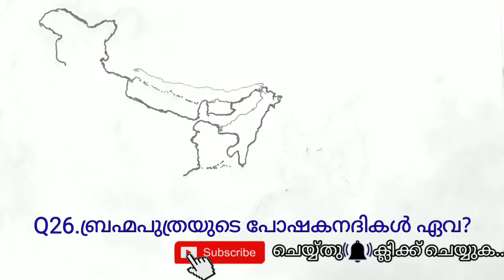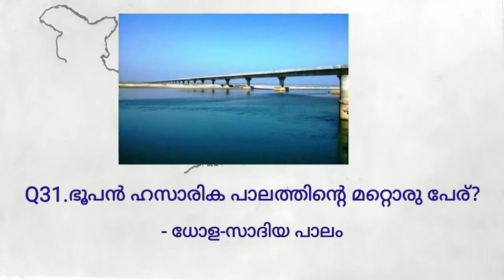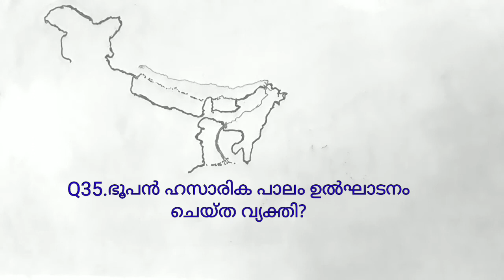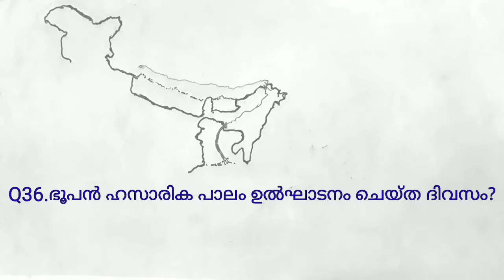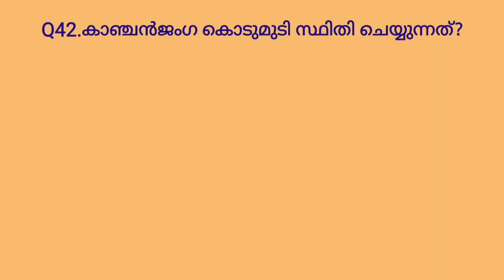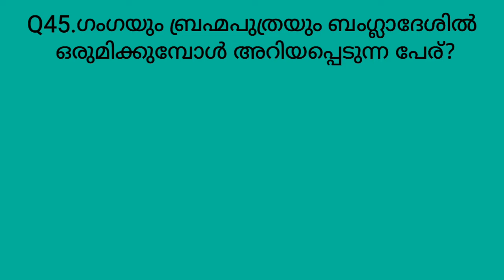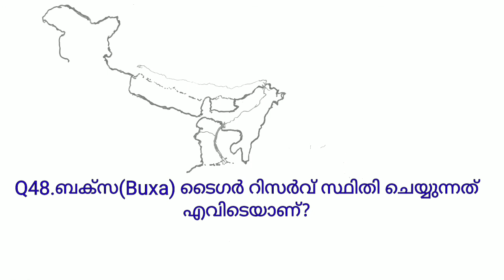"നദികളും നദീതടപദ്ധതികളും",ബ്രഹ്മപുത്ര-2, കേരള Psc, Edu Zeta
നദികളും നദീതടപദ്ധതികളും എന്ന വിഷയത്തിലെ രണ്ടാം ഭാഗം ആണീ വിഡിയോ..
ആദ്യ ഭാഗത്തിൽ ബ്രഹ്മപുത്രയെ കുറിച്ചു പറഞ്ഞിരുന്നു.. അതിന്റെ തുടര്ച്ചയാണിത്ത്..